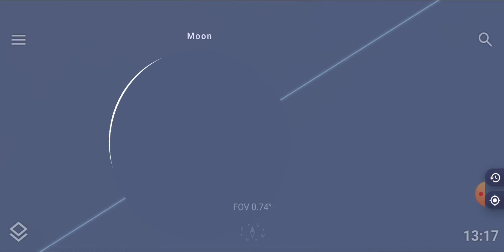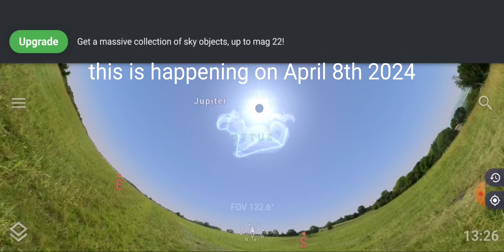total solar eclipse